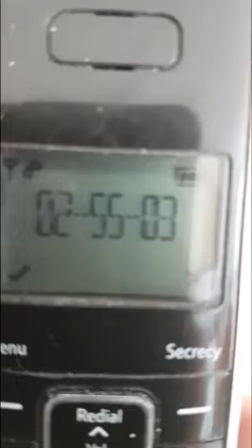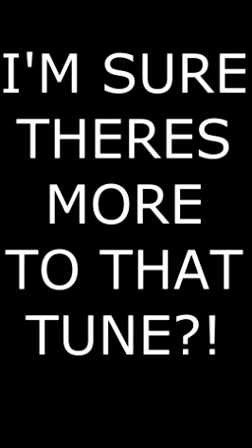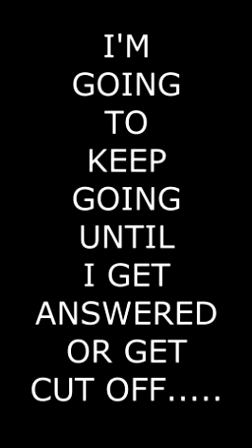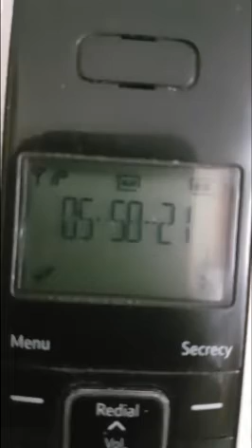DWP on hold!!!!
Tried to call DWP, was put on hold.